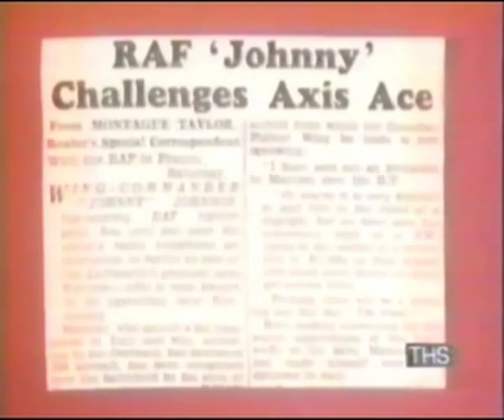Johnnie Johnson, RAF Spitfire ace, This is Your Life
Britain's leading WW2 Spitfire ace, Johnnie Johnson, lived as a boy in my home village of Waltham on the Wolds (his father was the local policeman). This excerpt from his appearance on Eamon Andrew's 'This is Your Life' includes one of Johnnie's Luftwaffe adversaries - much to the obvious distaste of some of his RAF comrades. I've also uploaded another short film of Johnnie speaking as a guest of a local shoot. He explains how he was initially rejected by the RAF because he preferred to spend his money on flying lessons, rather than joining one of the local hunts! Update: The complete programme is now available